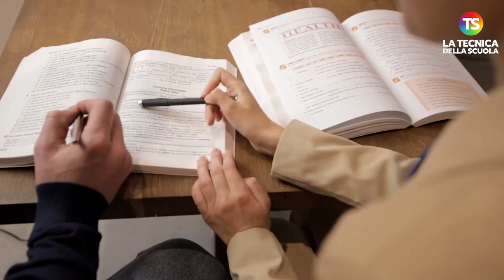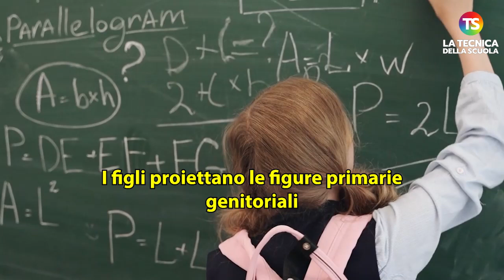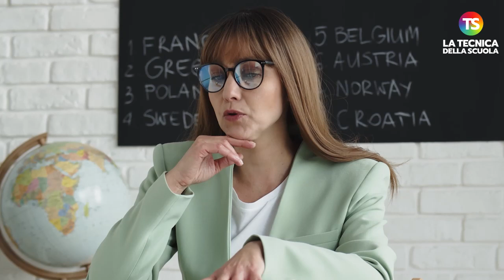Patto educativo rotto, Recalcati: “i genitori fanno i sindacalisti dei figli"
massimorecalcati scuola tecnicadellascuola A parlare di crisi del sistema educativo è stato lo psicoanalista Massimo Recalcati, intervenuto nella trasmissione radiofonica di RaiRadio 1, Il mondo nuovo.

Patto educativo rotto tra docenti, studenti e genitori
Nel suo lungo intervento lo psicoanalista ha parlato anche del rapporto docenti-studenti-genitori, affermando: “Lo stato di salute della scuola riflette la condizione comatosa dello stato educativo in generale. La rottura del patto educazionale nella scuola è un fatto evidente. Come diceva Freud, nella figura dei maestri, degli insegnanti, dei professori, i figli proiettano le figure primarie genitoriali, quindi esisteva una continuità tra la figura del genitore e quella dell’insegnante. E con l’esistenza del patto educativo, i genitori si schieravano dalla parte degli insegnanti, condividendo lo stesso obiettivo, l’educazione e la formazione dei figli. Oggi questa alleanza si è fratturata, i genitori sono alleati con i figli e l’isolamento degli insegnanti comporta che qualunque loro azione educativa rivolta agli allievi viene vissuta dalla famiglia come un abuso di potere, come un’ingerenza, come un esercizio autoritario del potere. Nel nostro tempo i genitori tendono a fare i sindacalisti dei figli, in un certo senso. Per un altro verso, invece, gli insegnanti sono investiti di un compito educativo dagli stessi genitori. Nel momento in cui quest’ultimi non riesco a esercitare questo ruolo educativo in famiglia, gli insegnanti si trovano a supplire queste falle nel discorso educativo, infatti si dice spesso che la scuola va ad occupare il vuoto educativo lasciato dalle famiglie. Quindi gli insegnanti si trovano ad avere questo forbice a doppio taglio, da una parte criticati e dall’altra ritenuti necessari”.

e sui nostri canali social